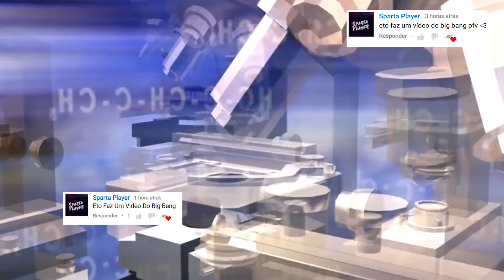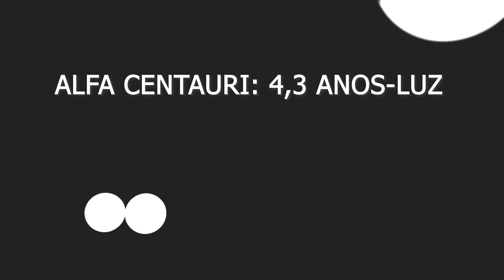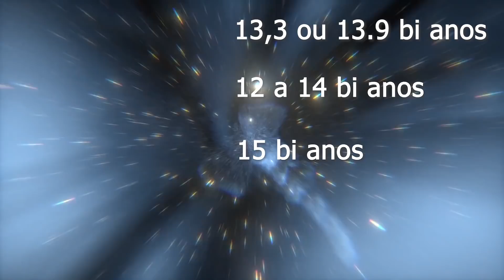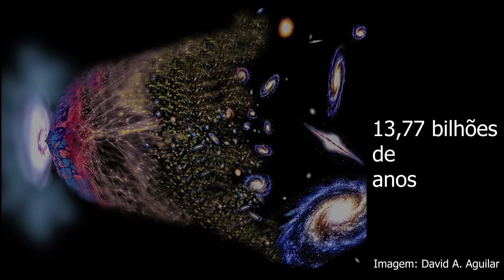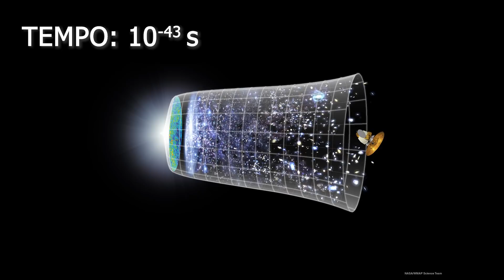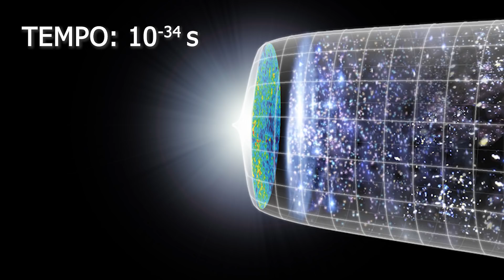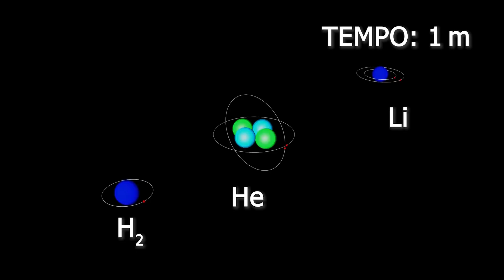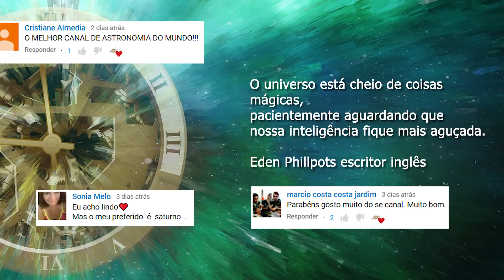#66 - O Big Bang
Veja neste vídeo a essência da Teoria do Big Bang, onde ele está?
Como surgiu, Há quanto tempo ele existe?
Ele existe mesmo?

Curta minha página no Facebook: @etorechannel
ou simplesmente Eventos Astronômicos